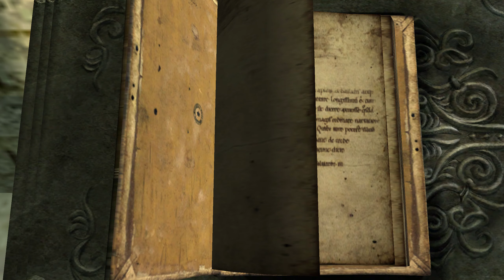Kingdom Under Fire: The Crusaders Gameplay (PC)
Gameplay was recorded on the PC version. Any fade-ins/outs were cuts in the recording.